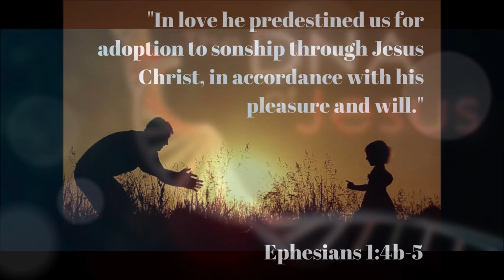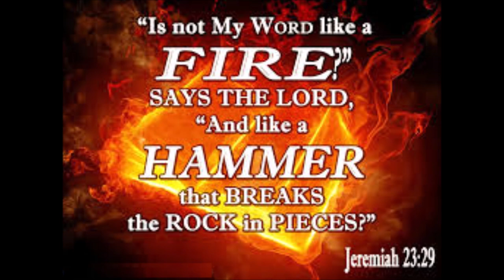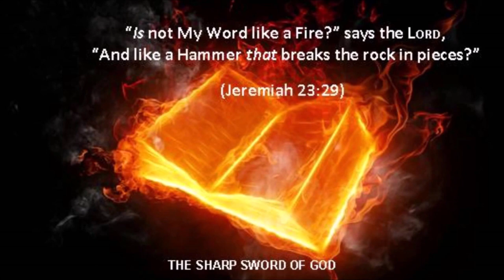வித்வான். வில்சன் தனராஜ் ஆசிரியர் (திருவண்ணாமலை) Wilson Thanaraj நாகமானின் சரித்திரம்|கிறிஸ்தவ பஜனை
Naaman’s History - Tamil Christian Bhajan Sermon - Tiruvannamalai Vidwan. Wilson Thanaraj Teacher - 30 years ago, the year 1993 Recorded at Mukkudal
வித்வான். வில்சன் தனராஜ் ஆசிரியர் - நாகமானின் சரித்திரம் - தமிழ் கிறிஸ்தவ பஜனை பிரசங்கம் - 30 ஆண்டுகளுக்கு முன்பு, 1993-ம் ஆண்டு முக்கூடலில் பதிவு செய்யப்பட்டது.

Reference:
"உங்கள் பொக்கிஷம் எங்கே இருக்கிறதோ, அங்கே உங்கள் இருதயமும் இருக்கும்" (மத்தேயு 6:21).
“For where your treasure is, there your heart will be also,” (Matthew 6:21).
1:01:25 - Elisha says "NO"! 1:14:43
10 Talents silver = 750 pound weight = 340 kilograms  (As of today $224,910 = Indian Rupees ₹1,83,81,838.07) / or 1 kg silver in Indian Rupees = ₹ 77300).

6000 Shekels' of gold = 75-pound weight = 34 kilograms (As of today - $2,978,670 equal to Indian Rupees of ₹ 243,445,954.43 or 1 kg gold in Indian Rupees = ₹5,902,330).

Ten sets of clothing ($5,000 = Rupees ₹40,8648.75).

Gehasi followed and asked for 150 Pounds (69 kilograms) (As of today = $65,260.20 = ₹53,33,700 in Indian Rupees) of silver and two sets of clothing for $1000 = Indian Rupees ₹81,729.75).

Audio and pictures were adapted from reliable sources and edited with Audacity software. We will edit it and publish it on our channel to the Glory of God and make disciples for Christ Jesus.
Passing the Sound Doctrine of Christ Jesus to the upcoming Google Generation; with the unchanging Word of God. One disciple led another brother called Peter to Christ (John 1:39-42), and Peter brought multitudes. Go now, write it on a tablet for them, inscribe it on a scroll, that for the days to come it may be an everlasting witness. Isaiah 30:8 Isaiah 55:10-13 Understand the foundation for God’s relationship to Christian proclamation. The Word of God accomplishes what God purposes!

By
Missions Coordinator
Saying Yes Jesus:
1. Acknowledge that you (along with all people) have sinned and fallen short of God’s standards.
2. Personally believe that Jesus Christ, who was God in human flesh, died for your sins on the cross and rose again. 1 Corinthians 15: 3 – 4